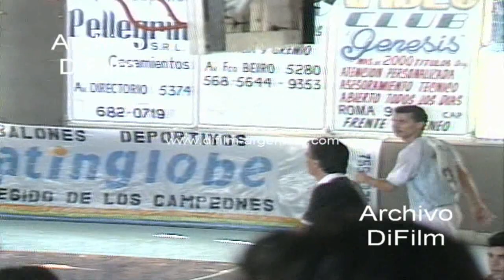Macabi de Montevideo vs Sociedad Hebraica Argentina - Papi Futbol 1990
Macabi de Montevideo vs Sociedad Hebraica Argentina. Secuencias finales del partido de Papi Futbol con relatos y solo se ven algunos de los goles. Macabi derrota a Hebraica por 4 a 3 en el Ateneo Popular Versailles.
Fecha: 1990
Duración: 5 minutos 41 segundos
Código: UG-1063